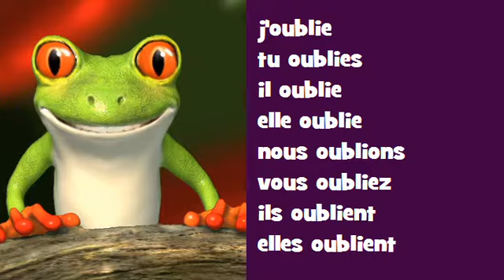Coniugazione canzone francese # Opéra Rock = oublier